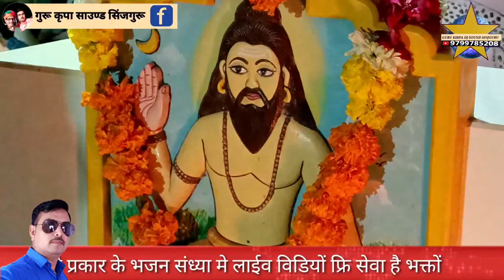धिन सोलंकी सिद्ध राव नखत अवतारी बालुङो अवतारी पांडरी नाडी धाम भव्य जागरण गायक सम्पत उपाध्याय श्रवण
पांडरी नाडी धाम भव्य जागरण गायक सम्पत उपाध्याय श्रवण सैन